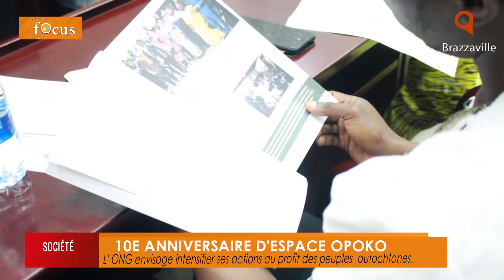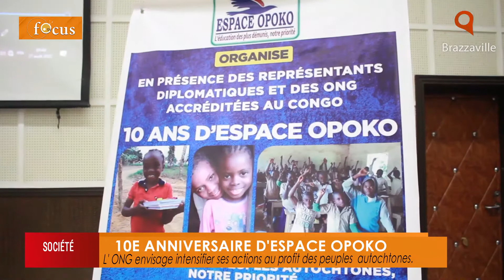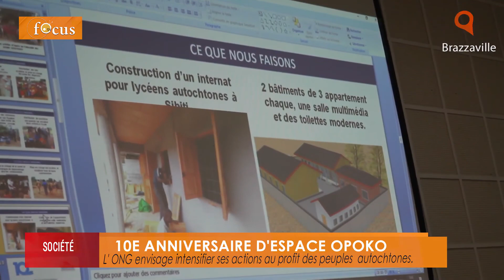Espace OPOKO Célébration des 10 ans d'existance 27 août 2022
Il s’agit d’un programme qui prend en charge l’éducation des enfants autochtones à 100%. Cette prise en charge va de la distribution des kits scolaires à l’insertion dans le monde du travail, en passant par les inscriptions scolaires, le paiement des enseignants bénévoles et les assurances scolaires, le suivi dans les écoles et les villes, les logements, santé, déplacements et nutrition lorsqu’ils se délocalisent en ville pour le lycée, les écoles professionnelles et l’université.